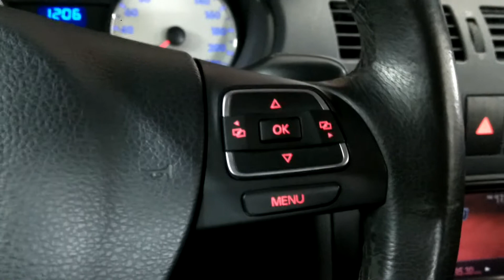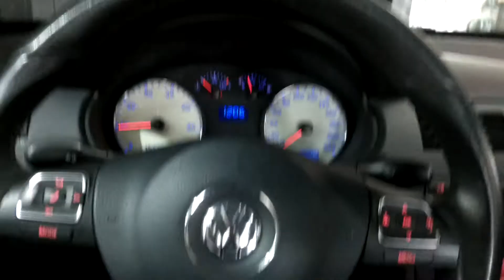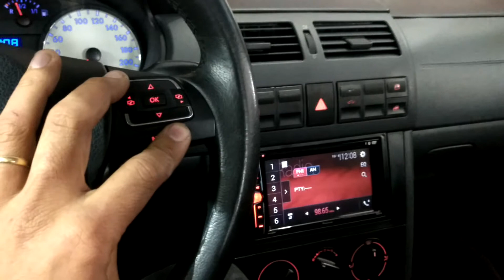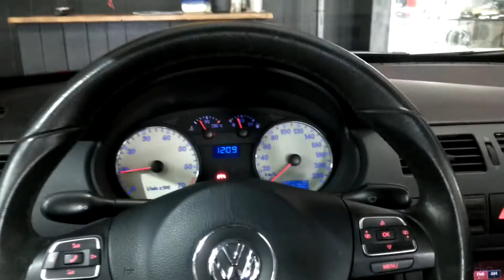Vw Saveiro com volante multifuncional instalado no sistema original